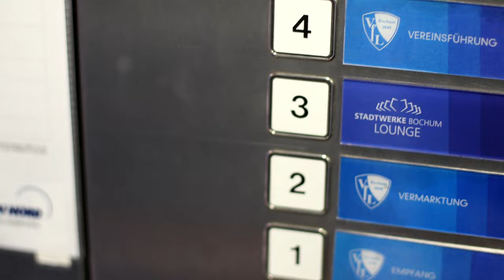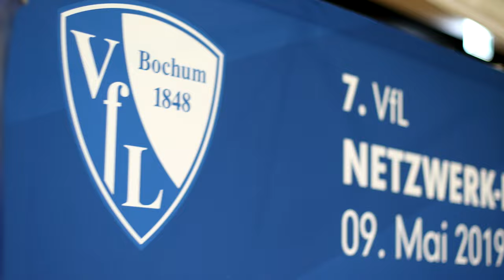VfL Bochum - VfL Netzwerk Erlebnis 2019